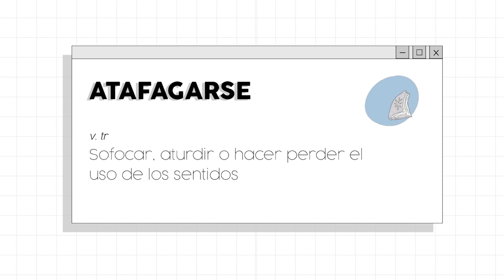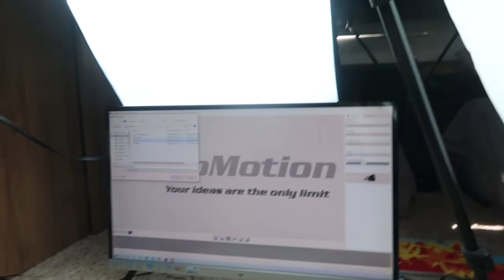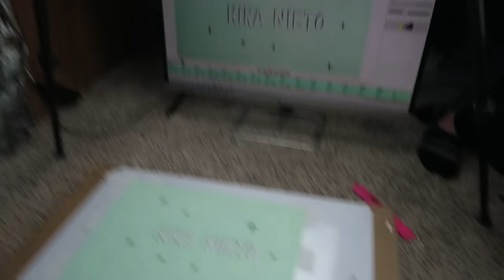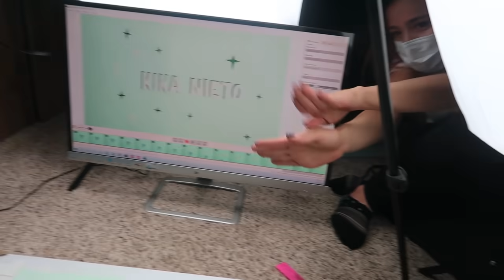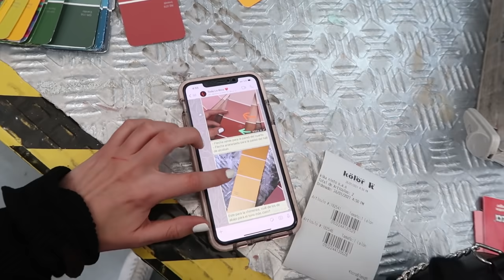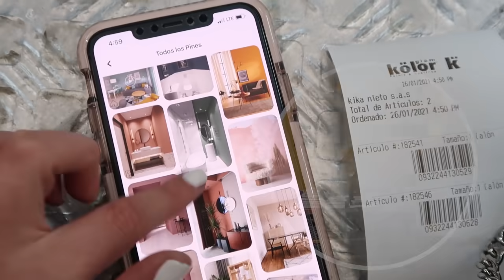VOLVIIIII y tengo que mostrarles algo! I Kika Vlogs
Hellooo pinguis! Volviiiii por fin, no saben lo feliz que me hace volver a compartir mi vida y estos video vlogs con ustedes.

TENGO TAAAAAAAANTO POR CONTARLES, tanto cuaderno por adelantar
pero bueno... vamos paso a paso, por ahora quiero mostrarles a ustedes y en primicia NUESTRA NUEVA INTRO DE YOUTUBER jajaja yo personalmente la ameeeee, le dedicamos muchisisismo tiempo y amor, y de todo corazon espero ue les guste tanto como a mi... cuentenme en los comentarios qué les pareció y si la entendieron jajaj.

LOS AMO MUCHO MUCHOOO, Y SORRY POR LO INTENSA pero se vienen muuuchos video por aqui [=

LOS AMO
Kika.